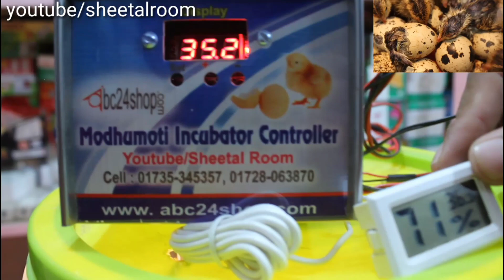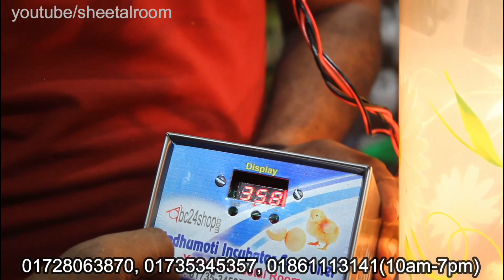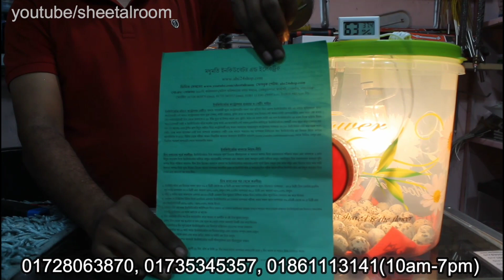Home Incubator সর্বনিম্ন খরচে ইনকিউবেটর তৈরী (প্রমাণ সহ) Update- 01-03-2022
মাত্র ৯৯০-১৫০০ টাকার মধ্যে ইনকিউবেটর তৈরী করতে ভিডিওটি শেষ পর্যন্ত দেখুন।

এখানে ব্যবহৃত কন্ট্রোলারটির মূল্য:
* অটো টেমপ্যারেচার ইনকিউবেটর কন্ট্রোলার - ৯৯০ টাকা।
* মিনি হিউমিডিটি এন্ড টেমপ্যারেচার মিটার  - ২৫০ টাকা।

▶️দোকান/শো-রুম:
♦️প্রধান শাখাঃ

♦️নবাবপুর শাখাঃ
🇧🇩মধুমতি এ্যাগ্রো এন্ড ইলেকট্রনিক্স 🇧🇩
📌১-২নং দোকান (২য় তলা), এইচটি ইলেকট্রিক মার্কেট, চাঁদপুর টাওয়ার, নবাবপুর রোড, নবাবপুর, ঢাকা।
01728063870 (WhatsApp), 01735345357, 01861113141 (imo) - সকাল ১০টা থেকে সন্ধ্যা ৭টার মধ্যে কল করুন।